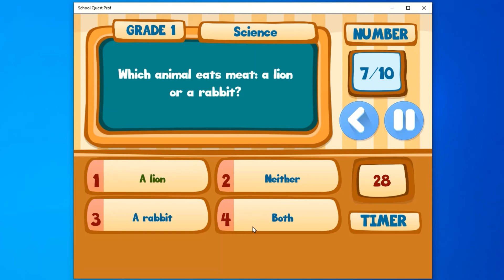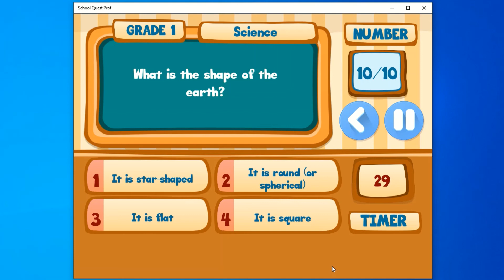Best video for children / Educational / 1st grade science game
In this educational  video you will  play  the 1st grade science game

Pre School
Elementary school
Jieng people, Dinka people
Sudan, South Sudan
Jieng people tribe
Pre-Algebra /college/high school
Algebra 101
Basic Algebra
College Algebra
High school Algebra
Fundamental Algebra
"Biden student loan forgiveness"
"Biden student loan cancellation"
 a president to cancel student loan debt
"South  Sudan Music"
"Africa best Music"

                                         ||  More videos from "Wur Deng Aeek"  ||

Ours is a mission to help better the world in whatever way we can. Helping increase the level of beauty in the world is simply one of them.
Making learning accessible is my mission, and your feedback is appreciated and will help me to improve the topics.